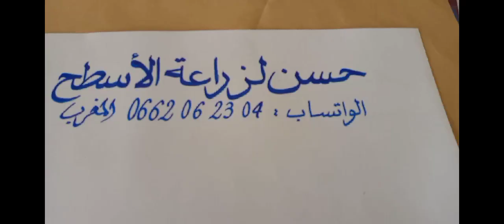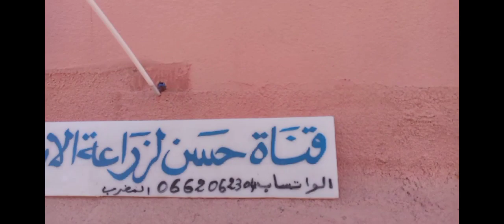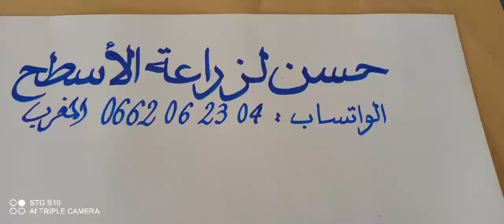جولة على السطح يوم ثاني عيد الفطر.حملة توصيل 100kمستمرة.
جولة على السطح أيام العيد.
حملة توصيل القناة 100k #.